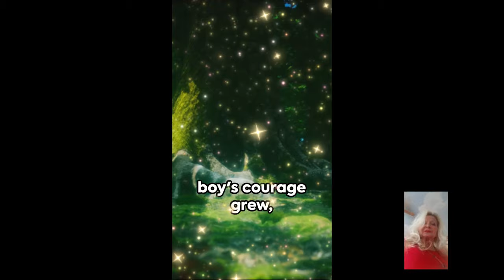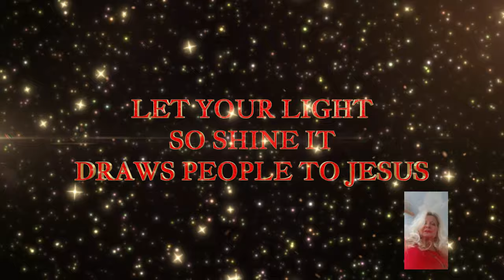Scary Forest: Mythical Monster Encounter Caught on Camera?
Scary Forest: Mythical Monster Encounter Caught on Camera? Are mythical monsters real? Many believe that the terrifying creatures of folklore are just that - stories passed down through generations. But what if there was evidence to suggest otherwise?

In a remote, eerie forest, rumors have swirled for decades of a creature unlike any other. Some claim to have seen it, while others dismiss it as mere superstition.

Recently, a group of brave explorers ventured into the heart of the forest armed with cameras, hoping to capture evidence of the mythical monster once and for all. What they captured on film was truly chilling.

As they navigated through the dark, twisted trees, a shadowy figure emerged from the shadows, its eyes glowing with an otherworldly light. Was this the mythical monster they had been searching for?

The footage is grainy, the figure obscured by darkness, but there is no denying the fear in the explorers' voices as they realize they are not alone in the forest.

So, what do you think? Is the scary forest home to a real-life mythical monster? Watch the video and decide for yourself.